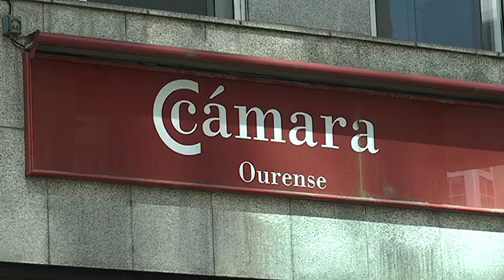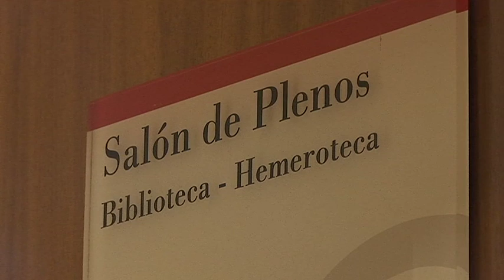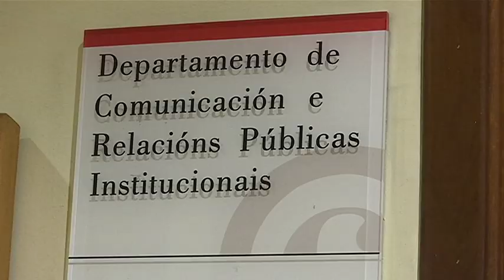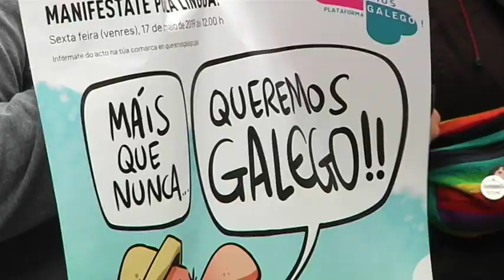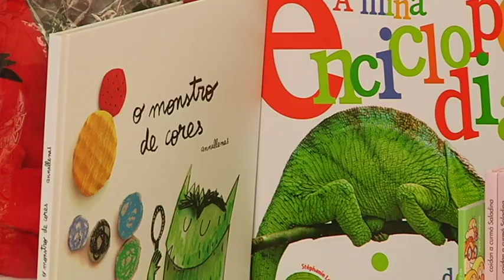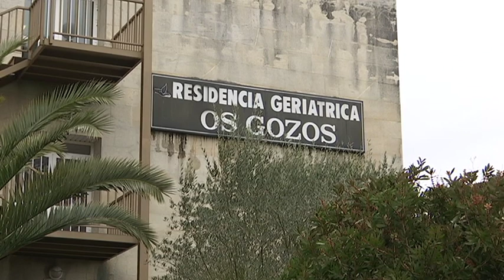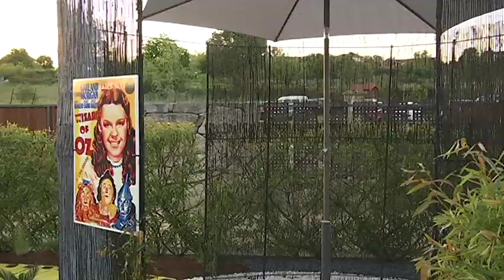NOTICIAS OURENSE 17 05 19